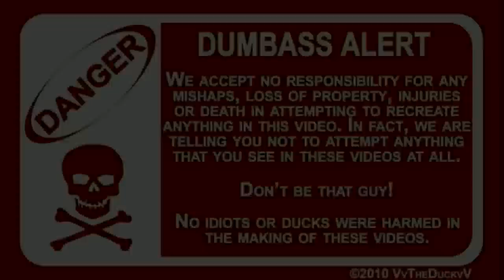SkeeterTheDuck Moulting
SkeeterTheDuck is having a very sloppy moult this year, the worst she has ever experienced.  It seems that she's lost about 50% of her feathers in a period of about 3 days.  All of her tail, and all of her wings are bare.   Beautiful new feathers are growing right in quickly, though!

Skeeter is a Khaki Campbell duck, which is a custom breed of the common duck that includes mallards.

You can now be a fan of Skeeter the Duck on her very own Facebook Fan Page!